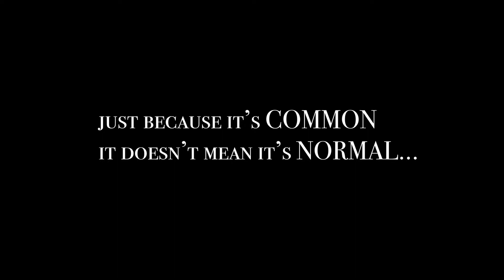Trish - Teaser 08 12 18